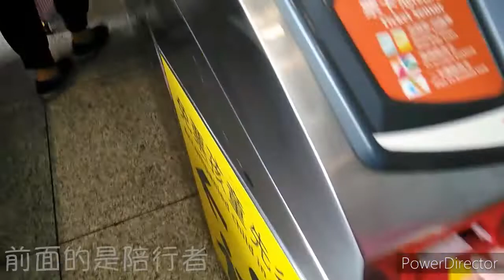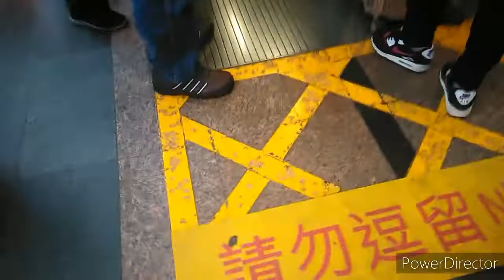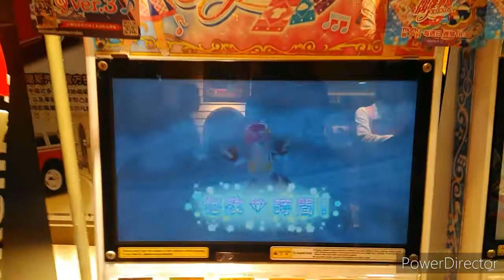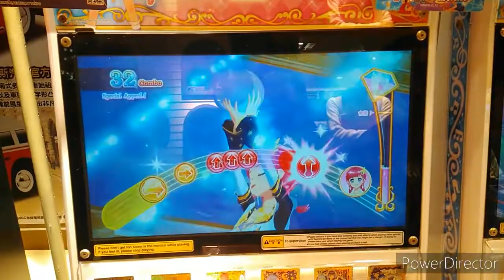🍁2wings kk 天羽🍁vlog(ovo)🎀臺北三日遊🎀試用偶活朋友四彈港卡?!😱 今日歌曲 : 偶然必然(Sophia/白百合輝夜)